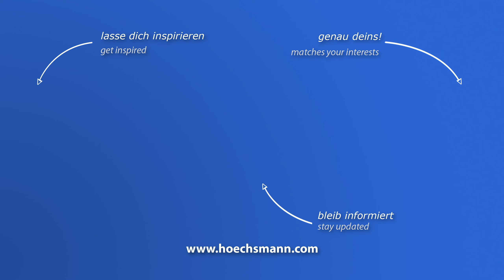BI-MATIC PRIMA 7 .3-r.s (Höchsmann Klipphausen)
BI-MATIC Kantenanleimmaschine PRIMA 7 .3-r.s